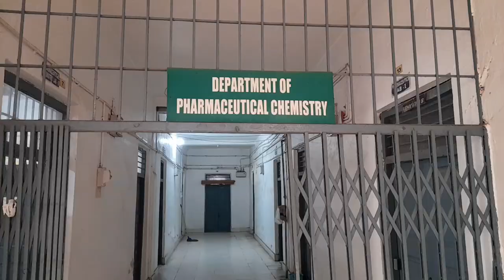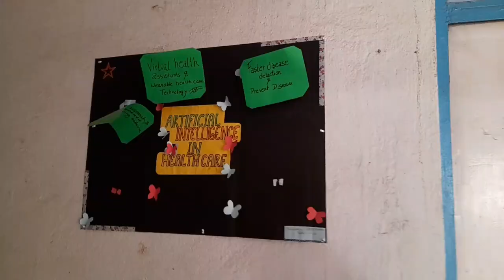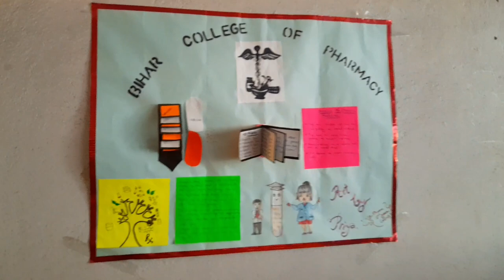Bihar College Of Pharmacy Patna